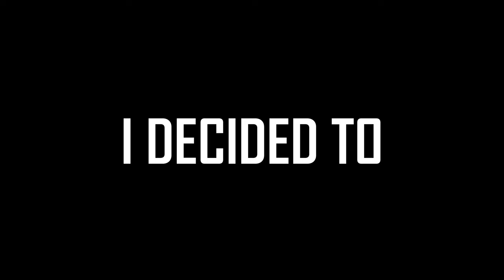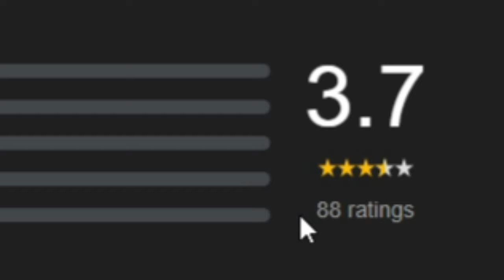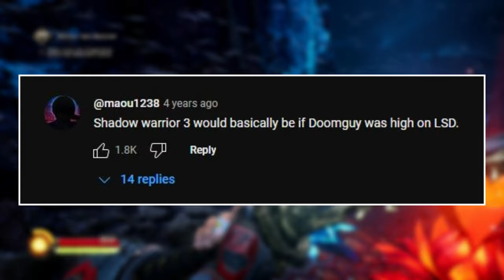SHADOW WARRIOR 3 Is the CRAZIEST Game I've ever Played!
Shadow warrior 3 has to be the most craziest game i've ever played and i had such a good time playing this game!